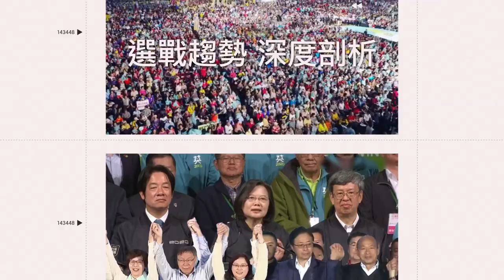在台丟手機報案20分鐘就找回！中國網紅讚太驚喜 反觀中國警「永遠找不到」｜三立娛樂星聞